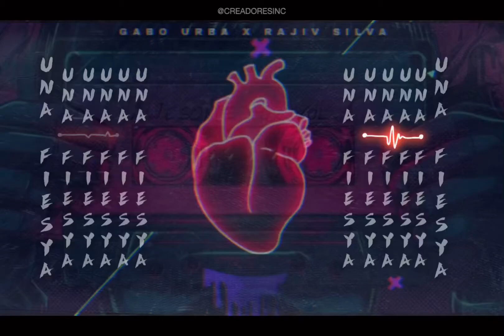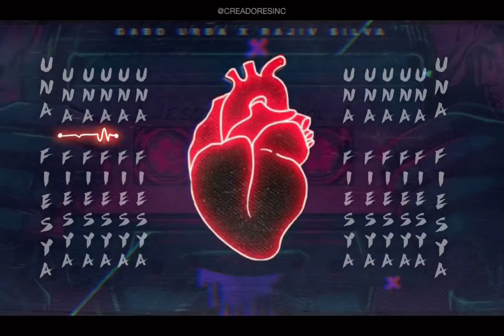Gabo Urba X Rajiv Silva - Una Fiesta ( Musica Urbana Cristiana 2020 ) ESTRENO!!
Sigue a Gabo Urba 👇🏻

👉🏻Nos dedicamos promover la Musica Urbana Cristiana
Con el fin de Alcanzar más Jóvenes para Cristo 🔥🙏🏻